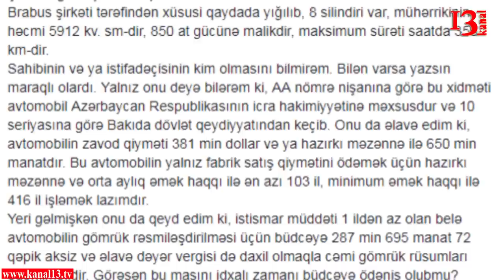650 minlik Mersedes Brabus hansı məmurundur? (10 AA 665 dövlət nömrə nişanlı)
İqisadçı Ekspert Qubad İbadoğlu facebook profilində maraqlı informasiya paylaşıb. İbadoğlu qiyməti 650 min manat olan Mersedes Barbusun kimə məxsus olması barədə sual ünvanlayıb o bildirib: 10 AA 665 nömrə nişanına görə bu xidməti avtomobil Azərbaycan Respublikasının icra hakimiyyətinə məxsusdur və 10 seriyasına görə Bakıda dövlət qeydiyyatından keçib. Onu da əlavə edim ki, avtomobilin zavod qiyməti 650 min manatdır. Bu avtomobilin yalnız fabrik satış qiymətini ödəmək üçün hazırkı məzənnə və orta aylıq əmək haqqı ilə ən azı 103 il, minimum əmək haqqı ilə 416 il işləmək lazımdır.Yeri gəlmişkən onu da qeyd edim ki, istismar müddəti 1 ildən az olan belə avtomobilin gömrük rəsmiləşdirilməsi üçün büdcəyə 287 min manat  aksiz və əlavə dəyər vergisi də daxil olmaqla  gömrük rüsumları ödənilməlidir. Görəsən bu maşını idxalı zamanı büdcəyə ödəniş olubmu? Bu maşının sahibi kimdir ?